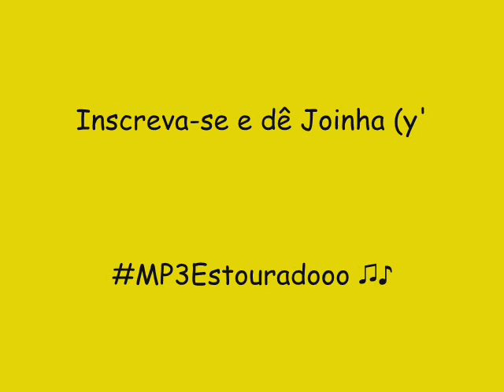CF REY 2014 THE BEST BEACH - TIC TAC